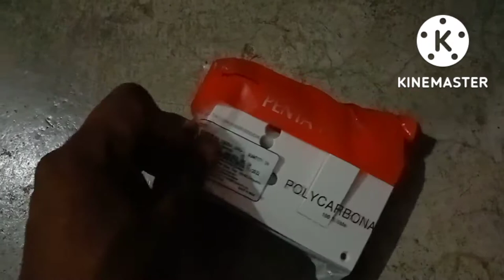How do you connect a power socket supply a socket | पावर सकेट बदल्ने तरिका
how to connect Anchor power socket connection| power socket installation| पावर सकेट बदल्ने तरिका

power socket connection diagram
power plug connection
AC power plug connection
3 pin power plug conntion